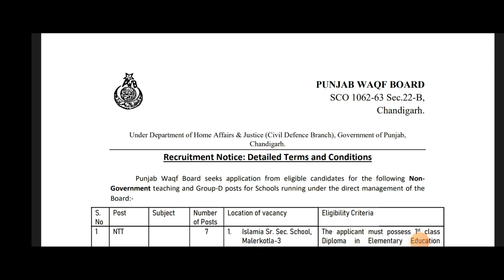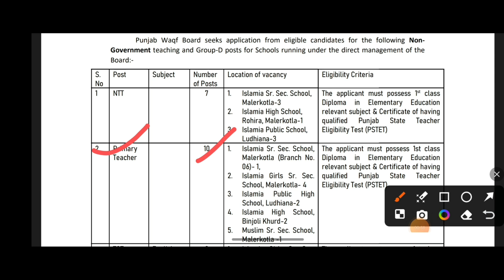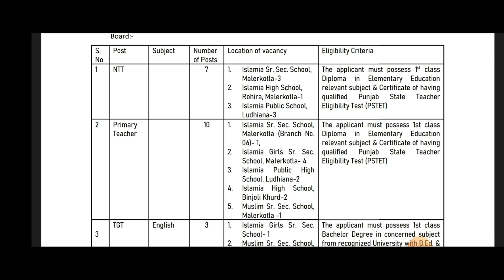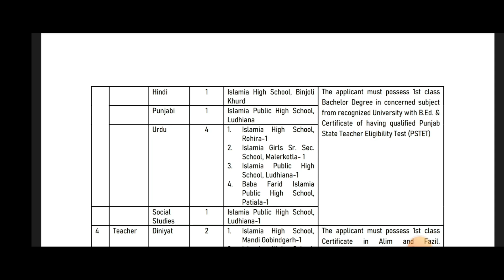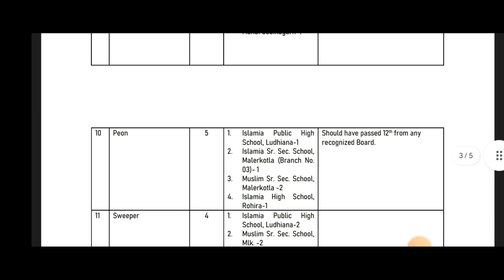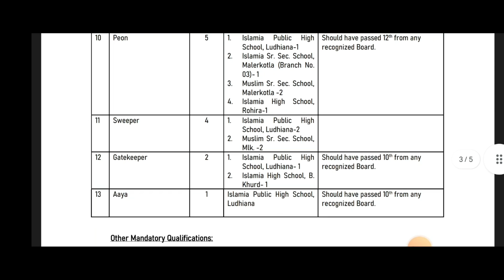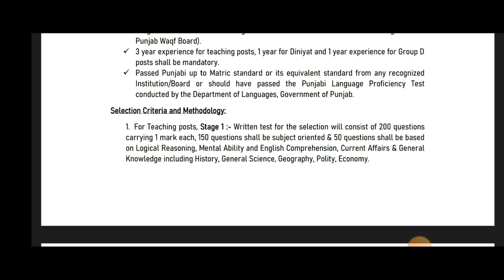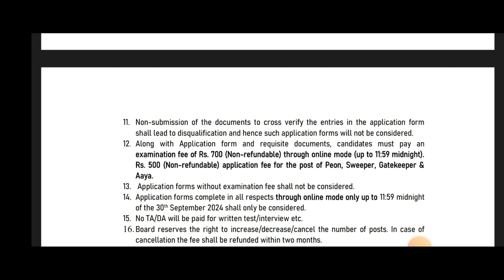Punjab waqf Board Recruitment 2024 / Peon, Gatekeeper,Sweeper,Aaya,TGT, Teacher recruitment 2024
punjab roadways bharti 2024,
Punjab and Haryana High Court Judgement Writer Recruitment 2024,

punjab railway recruitment 2024,

punjab forest guard vacancy 2024,

punjab anganwadi bharti,

punjab district court recruitment 2024,

punjab vdo vacancy 2024,

punjab water supply recruitment 2024,
 Punjab Govt New Jobs 2024,
Punjab Food Supply Department Recruitment 2024,